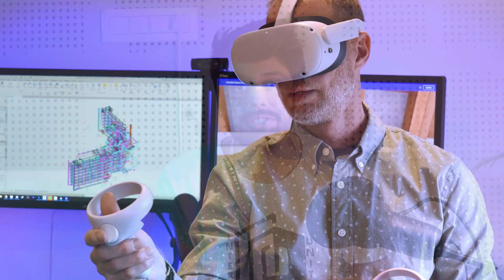Apple maps powered by Augmentation reality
Here is a quick morning techupdate about apple's upcoming feature